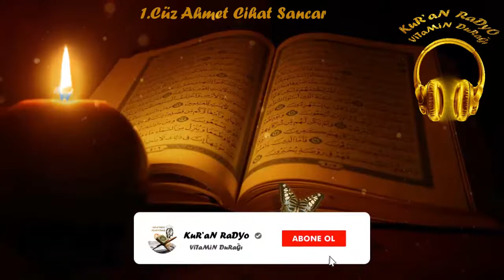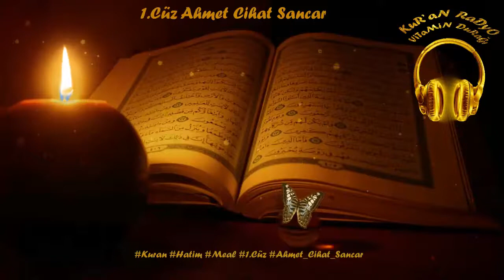01.Cüz - Ahmet Cihat Sancar (Kur'anı Kerim Meali)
Canınız mı Sıkkın?... Huzursuz musunuz...? Kafanızı Dinlemeye mi ihtiyacınız var?... Yada Kur'an mı dinlemek istiyorsunuz? Doğru yerdesiniz... Ruhunuzun ViTaMiN depolayacağı kanal... "ViTaMiN DuRaĞı Kur'an Radyo"... Paylaşım Yaparsanız Yada Beğenirseniz memnun olurum... Kur'ansız kulak kalmasın...

Me'al Seslendiren : Ahmet Cihat Sancar